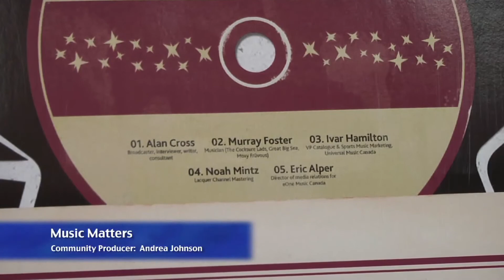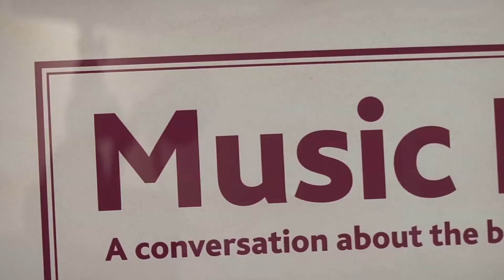Music Matters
Luminaries from the canadian music industry gathered at Brock University recently to reflect on the state of the industry.